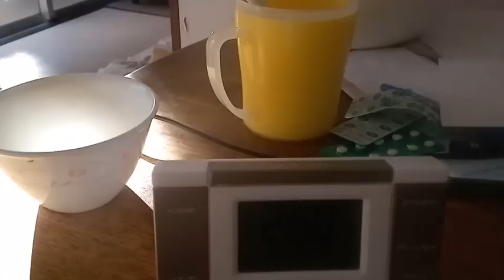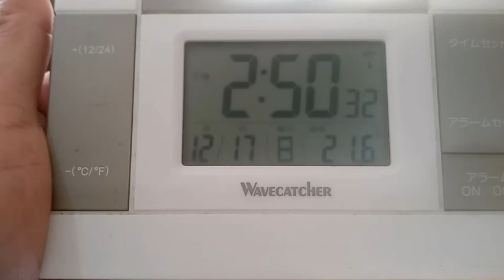外から絡んでくる子供。しっかりと社会に公開するべき。異常な点が多い。